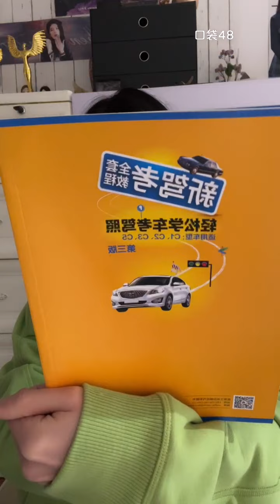【SNH48】【沈梦瑶】20220212 22:59 口袋48直播